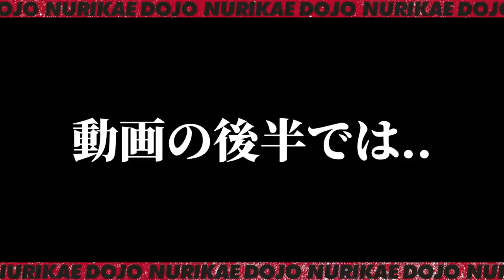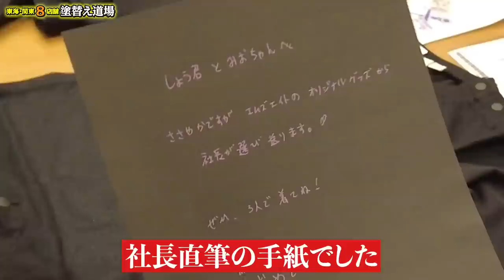エムズエイトさんからプレゼント！産休中のミオが久々に登場！新婚夫婦はどのような生活をしているのか？ミオはマタニティーブルー？！足場班責任者ショウは店主関白だった！？社長大喜び！